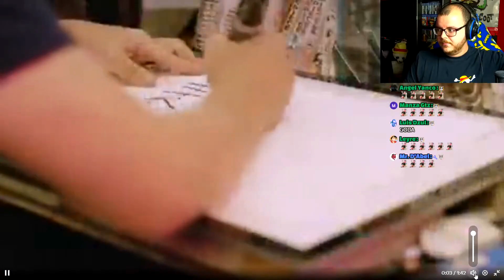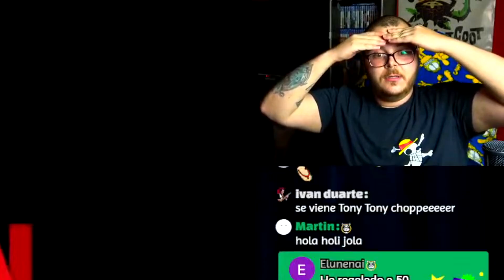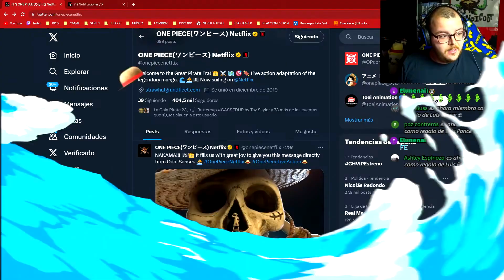Mi REACCIÓN a la 2ª TEMPORADA de ONE PIECE LIVE ACTION confirmada por EIICHIRO ODA❗️☠️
One Piece Live Action se estrenó este 31 de Agosto sólo en Netflix y, a pesar de las expectativas que tenía sobre él la gran mayoría del público, ha resultado ser un éxito sin precedentes, colocándose en el Top 1 de series más vistas en 86 países a la vez. El récord anterior lo ostentaban "Stranger Things" y "Wednesday", con 83 países cada uno de ellos. Hoy, tras dos semanas del estreno, Eiichiro Oda sale a la palestra para dar un mensaje de agradecimiento y confirmar la 2ª temporada de One Piece Live Action.

¿Quieres estar al tanto de todas las novedades de One Piece Live Action? También subo teorías, filtraciones y rumores, pero siempre aviso de la fiabilidad de la información y sus fuentes. ¡Todo sea por una información clara, transparente, directa y sencilla de entender! ¡No te quedes fuera! ¡Aún estás a tiempo!